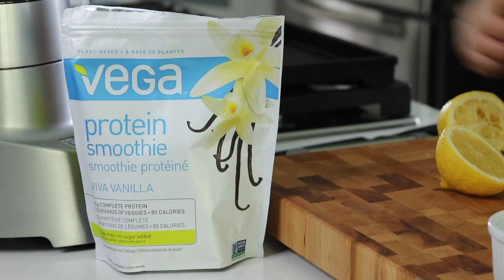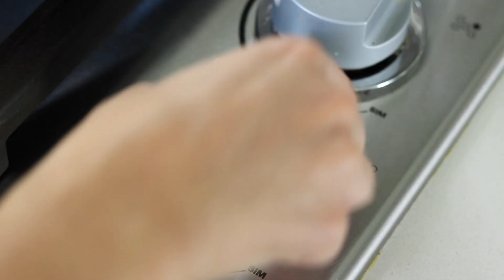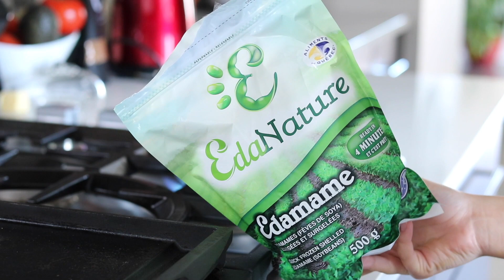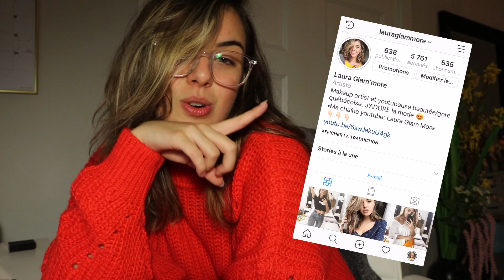UNE JOURNÉE DANS MON ASSIETTE #2 | Laura Glam'More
Hellooooo!
Aujourd'hui je vous présente une autre vidéo d'une journée dans mon assiette. La précédente avait été assez aimé, alors je vous en ai fait une autre hehe.
J'ai du recommencer la vidéo et la republier, car je ne pouvais pas mettre les recettes en barre d'information (petit problème technique). J'ai pu y ajouter des VOICES OVER en même temps! YAY!

Bisouuuuuuuuu xxxxxxxxxxx

SMOOTHIE VERT:
-1 à 2 tasse épinards (et/ou kale)
-une banane
-1/2 tasse de jus d’orange
-1/2 tasse de lait d’amande
-le jus d’un demi citron
-1 c. à table de chia en poudre
-1/2 c. à table de protéine à smoothie Vega à la vanille
-2 c. à table de sirop d’érable

PANCAKES AUX BLEUETS:
-2 oeufs
-2 tasses de lait
-1 c. à thé de vanille
-1 tasse de farine (ou plus selon la texture que tu désir)
-1 c. à table de sucre
-cannelle en poudre (au goût)
COULIS AU BLEUETS:
-1/2 tasse de bleuets
-1/3 tasse d’eau
-2 c. à soupe de sucre
-1/2 c. à thé de fécule de maïs (au besoin pour épaissir)

SANDWICH À LA DINDE FUMÉE:
-2 tranches de pain 12 grains
-poivron
-oignon rouge
-concombre
-mayonnaise
-4 tranches minces de dinde fumée
-laitue romaine

POKE BOWL AU SAUMON ÉPICÉ:
MARINADE:
-3 c. à table de sauce Hoisin
-1 c. à table de mélasse
-1 c. à thé de gingembre haché
-1 c. à thé de sauce soya
-1 c. à table de vinaigre de riz
-1 c. à table d’huile de sésame
-1 c. à thé de table piquante Sriracha
POKE BOWL:
-saumon frais (pour tartare) sans la peau
-crevette tempura
-carotte du jardin
-concombre
-Edamame (fèves de soya)
-chou rouge
-oignon vert
-1 tasse de riz jasmin (ajoute 2 tasses d’eau)
-avocat! (J’ai oublié d’en ajouter)
-mayonnaise épicé